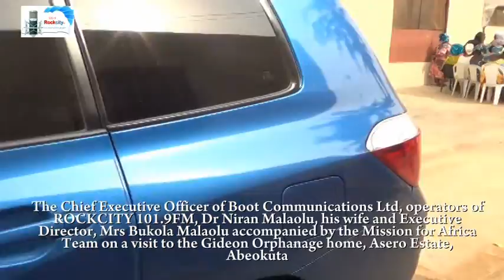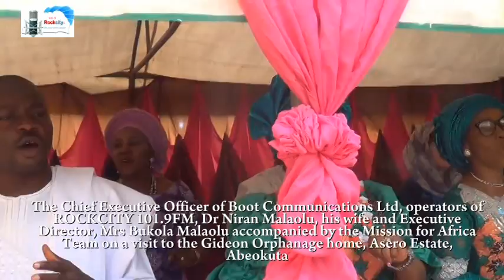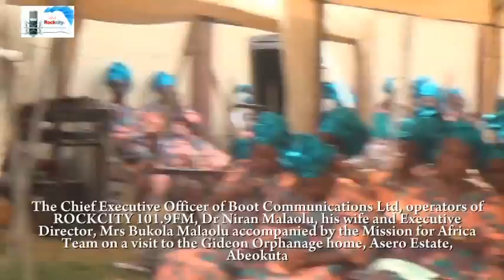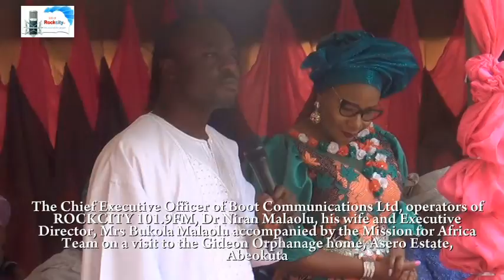The CEO of ROCKCITY 101.9FM, Dr Niran Malaolu visit to the Gideon Orphanage home.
The Chief Executive Officer of Boot Communications Ltd, operators of ROCKCITY 101.9FM, Dr Niran Malaolu, his wife and Executive Director, Mrs Bukola Malaolu accompanied by the Mission for Africa Team on a visit to the Gideon Orphanage home, Asero Estate, Abeokuta